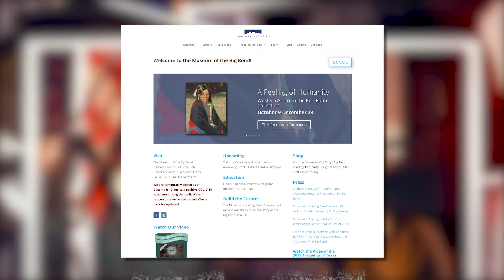Museum of the Big Bend 2020 Annual Appeal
The Annual Fund is essential to our daily operations. Your support enables the Museum of the Big Bend to tell the Big Story of the Big Bend! Thank you!